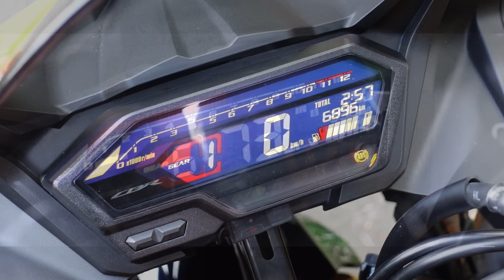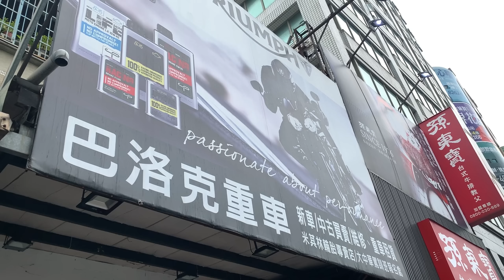HONDA CBR150R 買他的都是盤子嗎❓白牌最強信仰仿賽🙈錯❗你們都錯了❗❗【TAKO 試騎】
感謝巴洛克重車提供車輛!
對CBR150R有興趣的話歡迎大家去租~
🔥TAKO個人貼紙 蝦皮賣場🔥 👇👇👇
IG幫我追起來
0:00 片頭&開頭
0:52 車頭造型
1:40 頭燈規格
2:08 車體側面造型
3:19 車尾造型
3:47 尾燈規格&方向燈
4:15 儀表樣式
4:47 座高
5:14 椅墊乘坐感
5:52 排氣管樣式
6:14 原廠聲浪🔥
6:34 巴洛克重車業配XD
7:21 引擎規格&實際騎乘感受
9:06 油箱規格&油耗
9:25 前懸吊&後懸吊
9:50 煞車制動
10:19 總結評論
11:43 售價
12:50 結尾